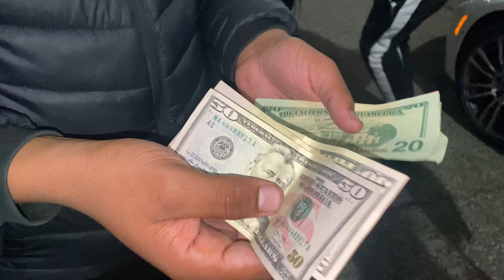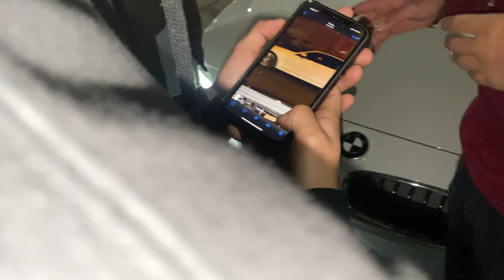BMW 340 VS BMW 335IS ((MONEY POT $400))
Follow XavierTBE Social Media;